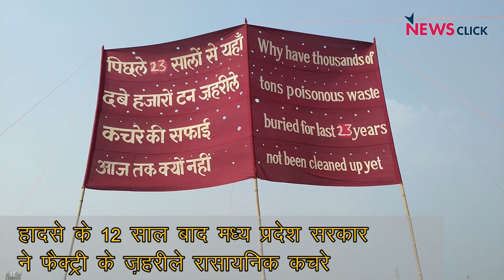भोपाल गैस त्रासदी के पीड़ितों को न्याय कब?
आज से 35 साल पहले, 2 दिसंबर 1984 की शाम, भोपाल में यूनियन कार्बाइड इंडिया लिमिटेड के एक कारखाने से  'मिथाइल आइसोसाइनेट' नाम की ज़हरीली गैस का रिसाव हुआI जिसके कारण हज़ारों लोगों की जान गयीI इस त्रासदी से निकले रासायनिक कचरे के कारण भोपाल में जल प्रदूषण की समस्या आज भयावह रूप ले चुकी है, जिससे लोगों के स्वास्थ्य पर बहुत बुरे प्रभाव पड़ रहे हैंI इस मुद्दे पर न्यूज़क्लिक ने कई लोगों से बात की, देखिये एक खास रिपोर्टI